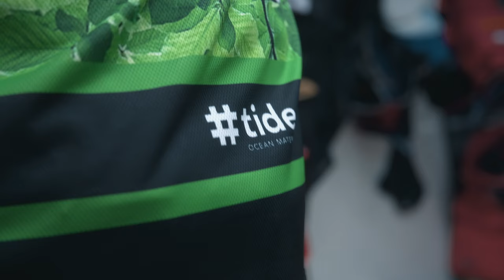World Champion Toni Rajala wears the first hockey jersey made of ocean-bound plastic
We are proud to announce that Toni Rajala, the ice hockey world champion from Finland, is wearing a jersey made of our tide ocean material. Toni made us the honor of talking about this special jersey in a film that also features his club team mate Fabio Hofer. Both are big scorers in one of Switzerland's top ice hockey clubs, EHC Biel-Bienne.

The ice hockey club has inaugurated the special jersey creation with the help of sponsor Mastercard: Our tide ocean material, made from recycled PET bottles, was used for this purpose. Together, we all want to raise awareness on environmental protection – from forests to the ocean.

The use of this innovative new shirt seems to have brought luck: EHC Biel-Bienne has been playing a tremendously good season; ranking in the second place for weeks in Switzerland's professional ice hockey league.

We are very happy to have teamed up with EHC Biel-Bienne to inspire change in the Winter sports world.